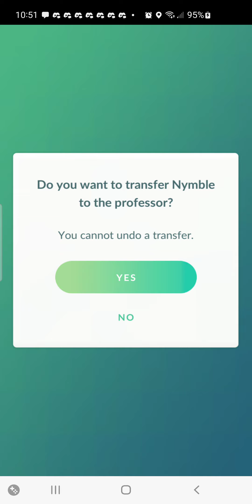June 20, 2024